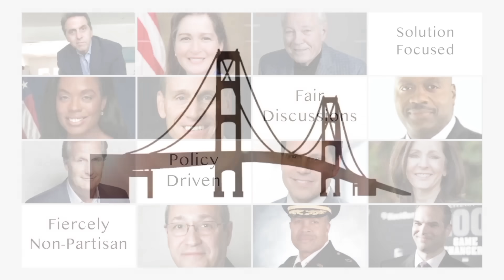Richard Helppie's Common Bridge TV EP 162 Rich Helppie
This is a much-requested replaying of Rich’s 2021 honoring of Independence Day.  He takes some time to reflect on why we still should celebrate our nation's birthday even though our history has been imperfect.

Richard Helppie's Common Bridge is a platform for fiercely-non partisan discussion.  Please join our audience, and be able to contribute at our Substack site, https:TheCommonBridge.substack.com